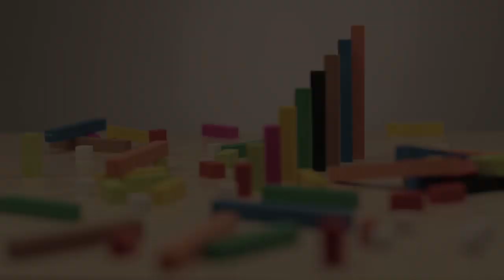La Mission di Prometeia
Crescita e innovazione, innovazione e crescita. Questi i valori che ispirano chi lavora con noi. Futuring the unfuturable.